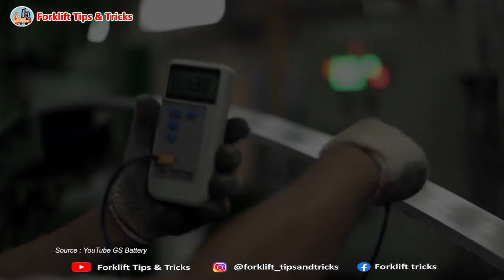Bahan Bakar Forklift Electric....??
Forklift Mania,
Wah sudah lama ngga jumpa nih.
Kita ada video baru kali ini kolaborasi dengan produsen batery foklift di Indonesia
Banyak informasi yang berguna kalau forklift mania ada kebutuhan batery,  serta yang belum mengenal batery traction dari GS Batery.
Ingat ya kalau mau Batery Traction ya tentu saja GS Batery pilihan nya.
Banyak Value yang bisa didapatkan.
Untuk kebutuhan Batery Bisa Hubungi:
PT. GS Batery : (Agung GS Batery-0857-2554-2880) - (Dedi GS Batery - 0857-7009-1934)

Komentar (kritik / saran) dari forklift mania sangat berarti bagi kami untuk bisa membuat video tips and tricks serta seluruhnya tentang forklift menjadi lebih baik lagi.

Keep in touch with us :
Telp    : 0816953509